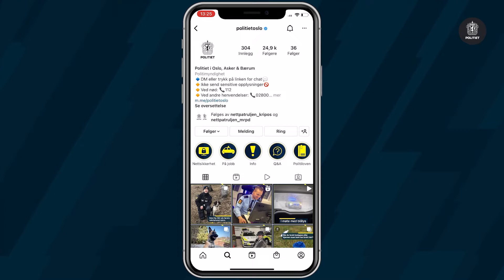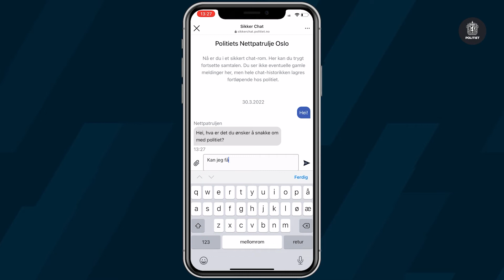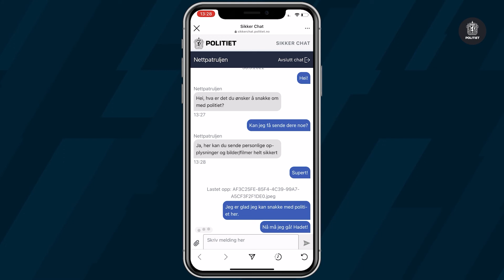Slik fungerer sikker chat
Sikker chat skal hjelpe barn og unge slik at de får en tryggere måte å dele informasjon på. Det kan forebygge og avverge flere tilfeller av seksuelle overgrep på internett.